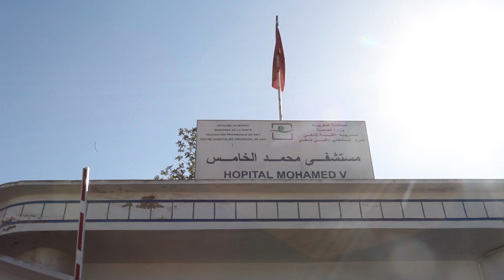استمرار الإحتجاجات.. الغاضبة بسبب تردي الوضع الصحي بآسفي.